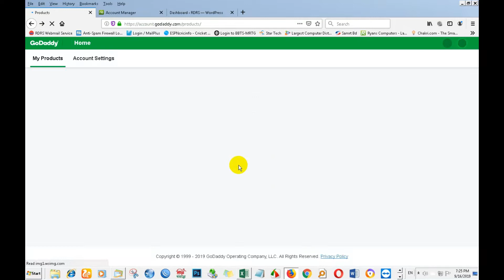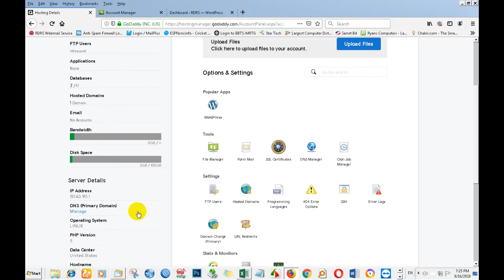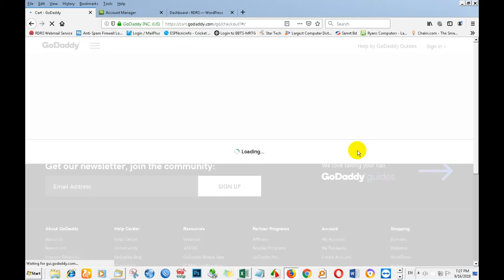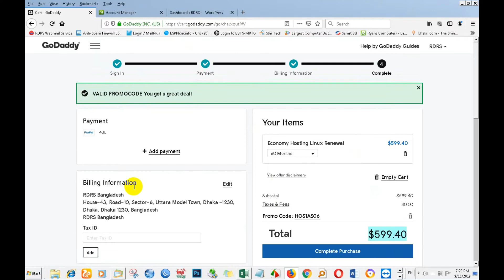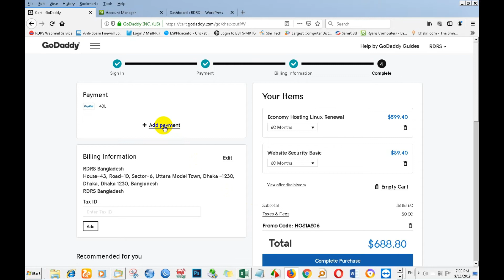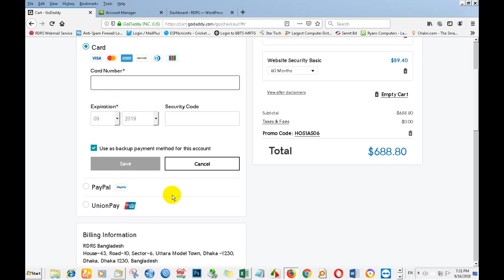How to renewal Domain on GoDaddy in bangla